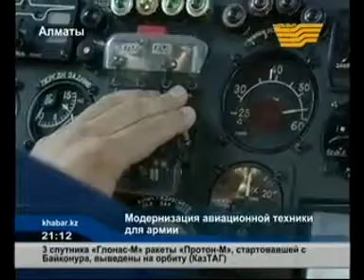Силы воздушной обороны Казахстана получили модернизированный военно-транспортный самолет Ан-12.